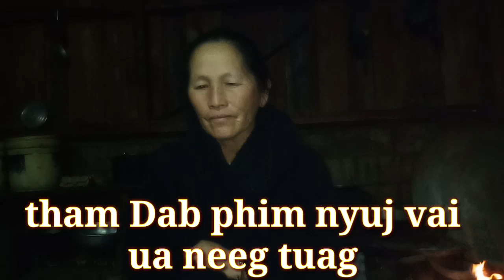Tham txog pom Dab phim nyuj vai thiab ua neeg tuag11/3/2019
Ua tsaug rau txhua tus pab txhawb nqa channel Los lawm ntau2